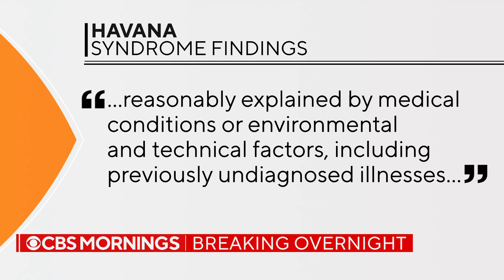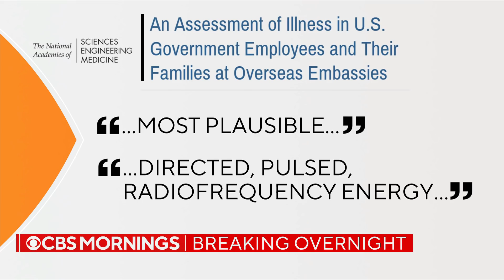CIA reports most "Havana Syndrome" cases not caused by foreign group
The CIA says most cases of the neurological illness known as "Havana Syndrome" were not caused by a foreign adversary, after a cluster of cases was first reported in Cuba by U.S. diplomats and personnel.